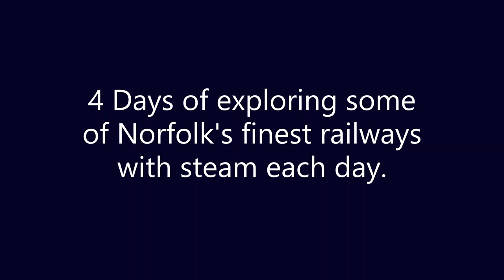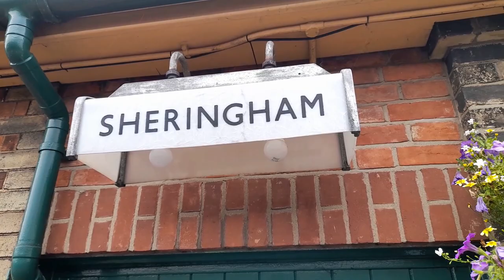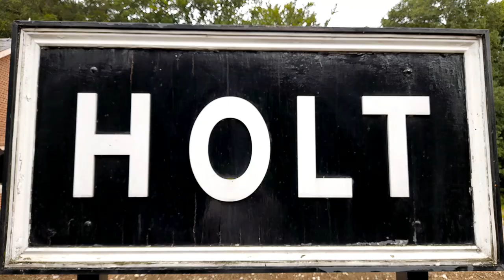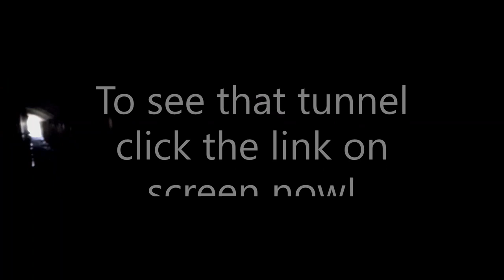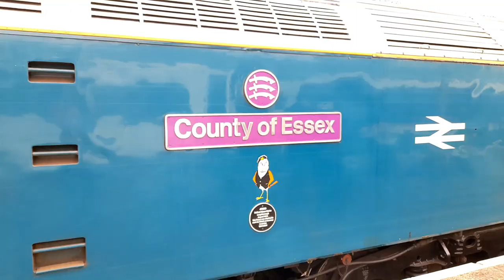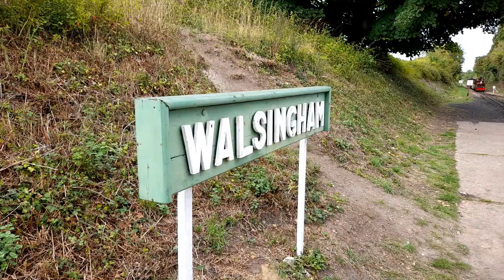Norfolk Steam Explorer with Railtrail Tours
A 4 Day Steam tour visiting the railways of Norfolk and joined by Michael Portillo at two of them.

Day 1 began with a visit to Wroxham Signal Box and a Greater Anglia Stadler Flirt is seen passing by. This was followed by a boat trip on the River Bure to Barton House Railway where a Station Road Steam locomotive was in steam.

Day 2 was a full day of steam at the North Norfolk Railway with 4MT 76084, 7F 53809 and Great Western Railway Heavyweight No. 4270 in steam. Michael Portillo was seen enjoyed his visit and waving at the train departing Weybourne.

Day 3 started with a trip behind No. 6 Blickling Hall on the Bure Valley Railway and then a visit to Bressingham. At Bressingham Terrier No. 662 Martello was in steam on the Standard Gauge Line, 1883 Quarry Hunslet No. 316 Gwynedd was in steam on the 2' gauge Fen Railway and Class 22 D6353 was working trains on the 15" Gauge Waveney Valley Railway.

Day 4 Started with a trip behind 47580 County of Essex on the Mid Norfolk Railway, followed by a visit to Whitwell & Reepham Station where 1951 built  Robert Stephenson and Hawthorne No. 7681 was working breakvan rides. The day was rounded off with a trip on the Worlds Smallest Public Railway, the 10 1/4" Gauge Wells & Walsingham Railway behind 2010 built Garrat Norfolk Heroine. Michael Portillo was once again seen and stopped for a chat with the group.